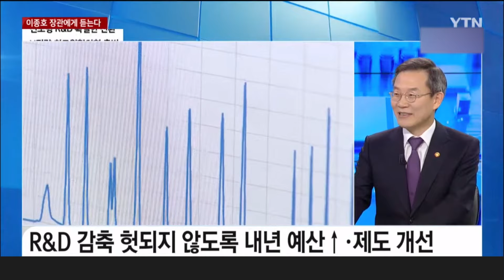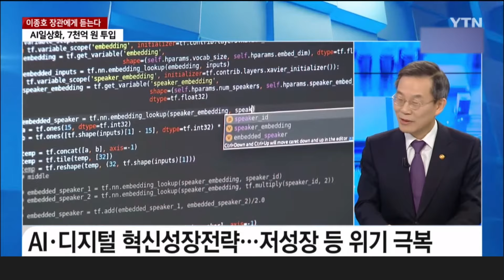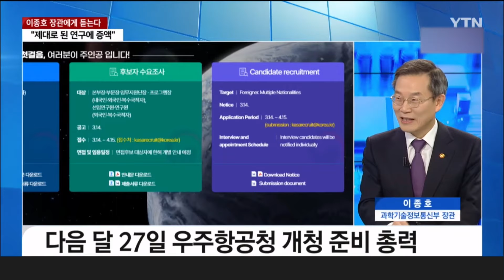[세상만사] 4월 과학의 달, 이종호 장관에게 듣는다…"내년 R&D 대폭 증액"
올해 국가 R&D 예산이 33년 만에 삭감되면서
과학계에서는 어려움의 목소리가 컸습니다.

정부는 과감히 제도개선을 추진해 나가,
내년에는 R&D 예산을 늘리겠다고 밝혔는데요,

올해 과학계는 이뿐만 아니라
AI 일상화와 우주항-공청 개청 등
큼직한 이슈를 앞두고 있습니다.

4월 과학의 달을 맞아// 이종호 과학기술-정보통신부 장관 모시고